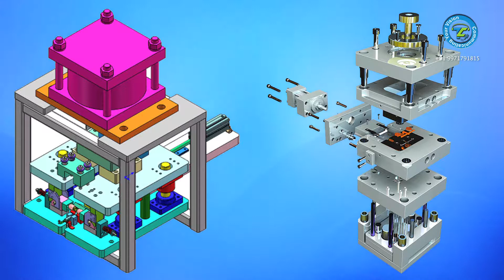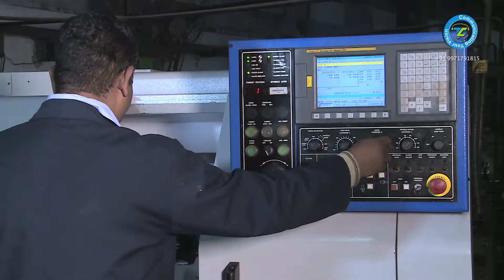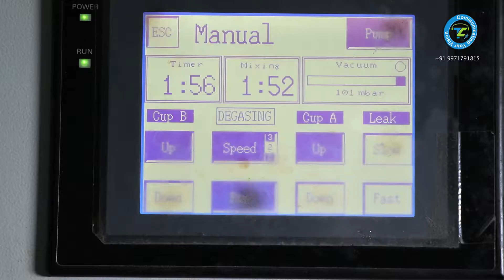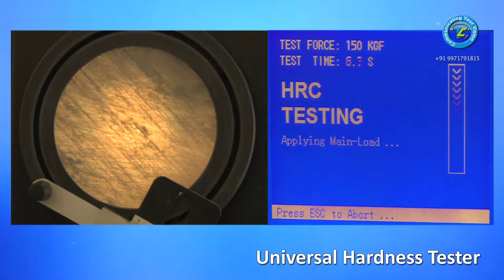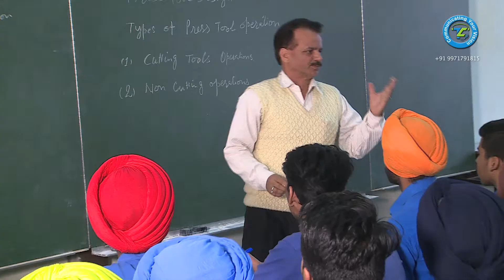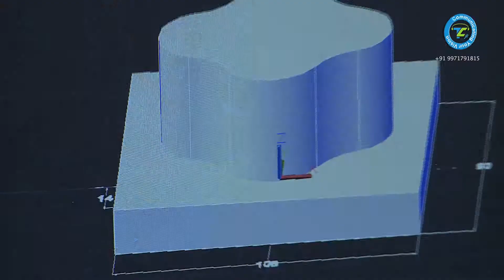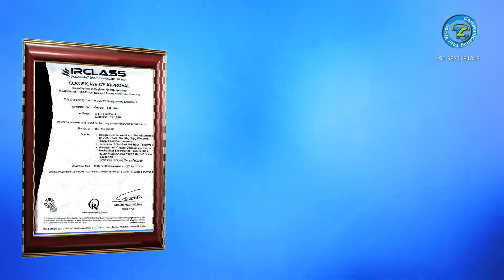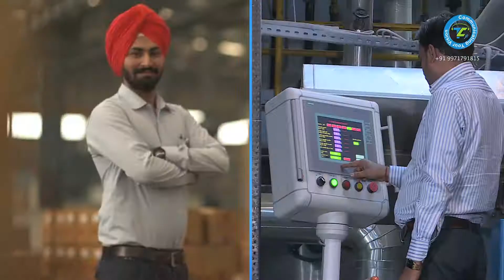Central Tool Room Ludhiana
Produced By Trikuta Communications(P) Ltd
Producer and Director  Pankaj Mahajan & Abha Mahajan
Assistant Director Akshay Mahajan